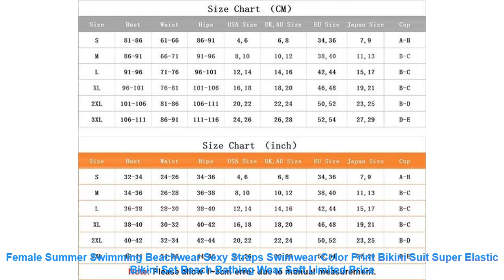Female Summer Swimming Beachwear Sexy Straps Swimwear Color Print Biki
Review Female Summer Swimming Beachwear Sexy Straps Swimwear Color Print Bikini Suit Super Elastic Bikini Set Beach Bathing Wear Soft with Free Worldwide Shipping!  Check Discount Price

Measurement In CM
Size
Bust
Waist
Hips
USA Size
UK AU Size
EU Size
Japan Size
Cup
S
81-86cm
61-66cm
86-91cm
4.6
6.8
34.36
7.9
A-B
M
86-91cm
66-71cm
91-96cm
8.10
10.12
38.40
11.13
B-C
L
91-96cm
71-76cm
96-101cm
12.14
14.16
42.44
15.17
B-C
XL
96-101cm
76-81cm
101-106cm
16.18
18.20
46.48
19.21
B-C
2XL
101-106cm
81-86cm
101-106cm
20.22
22.24
50.52
23.25
B-D
3XL
106-111cm
86-91cm
106-111cm
24.26
26.28
52.54
27.29
D-E
Measurement In Inch
Size
Bust
Waist
Hips
USA Size
UK AU Size
EU Size
Japan Size
Cup
S
32-34
24-26
34-36
4.6
6.8
34.36
7.9
A-B
M
34-36
26-28
36-38
8.10
10.12
38.40
11.13
B-C
L
36-38
28-30
38-40
12.14
14.16
42.44
15.17
B-C
XL
38-40
30-32
40-42
16.18
18.20
46.48
19.21
B-C
2XL
40-42
32-34
42-44
20.22
22.24
50.52
23.25
B-D
3XL
42-44
34-36
44-46
24.26
26.28
52.54
27.29
D-E
Item Type: Bikinis Set
Gender: Women
Waist: Low Waist
Support Type: Wire Free
With Pad: Yes
Pattern Type: Print
Model Number: BK1155
Material: Nylon.Spandex
Fit: Fits true to size. take your normal size
Brand Name: seazea
Material: 82 Spandex
Size: S.M.L.XL.XXL
Waist: Low Waist
Quality: A+++
Color: Green.Pink2.Pink.Red.Yellow
Pattern Type: Solid.Print
Color Style: Natural Color
Occasion: Beach.Causal Daily. Sunbathing
Item Type: Two Pieces Bikini Set
Measurement In CM
Size
Bust
Waist
Hips
USA Size
UK AU Size
EU Size
Japan Size
Cup
S
81-86cm
61-66cm
86-91cm
4.6
6.8
34.36
7.9
A-B
M
86-91cm
66-71cm
91-96cm
8.10
10.12
38.40
11.13
B-C
L
91-96cm
71-76cm
96-101cm
12.14
14.16
42.44
15.17
B-C
XL
96-101cm
76-81cm
101-106cm
16.18
18.20
46.48
19.21
B-C
2XL
101-106cm
81-86cm
101-106cm
20.22
22.24
50.52
23.25
B-D
3XL
106-111cm
86-91cm
106-111cm
24.26
26.28
52.54
27.29
D-E
Measurement In Inch
Size
Bust
Waist
Hips
USA Size
UK AU Size
EU Size
Japan Size
Cup
S
32-34
24-26
34-36
4.6
6.8
34.36
7.9
A-B
M
34-36
26-28
36-38
8.10
10.12
38.40
11.13
B-C
L
36-38
28-30
38-40
12.14
14.16
42.44
15.17
B-C
XL
38-40
30-32
40-42
16.18
18.20
46.48
19.21
B-C
2XL
40-42
32-34
42-44
20.22
22.24
50.52
23.25
B-D
3XL
42-44
34-36
Related Activewear  Videos :